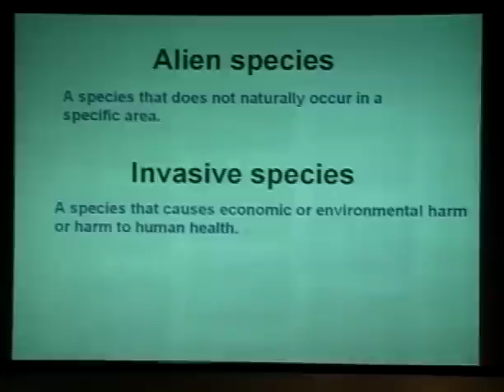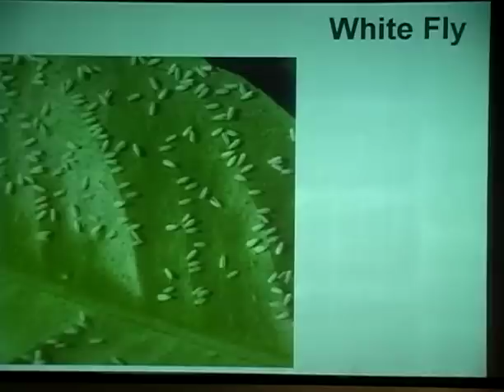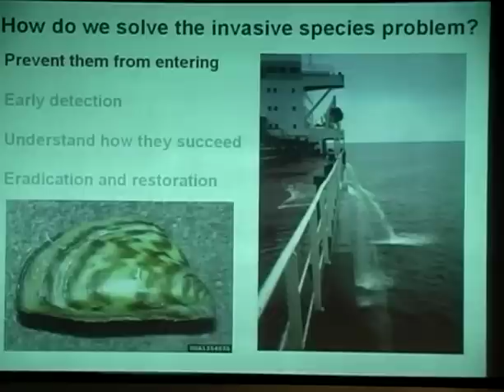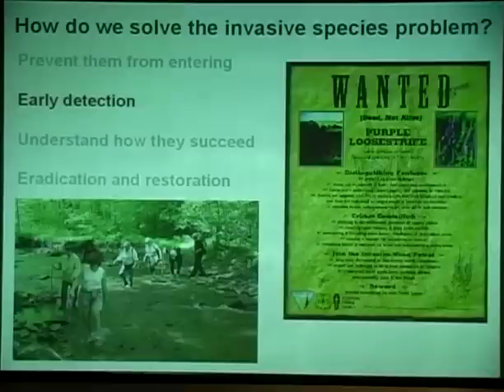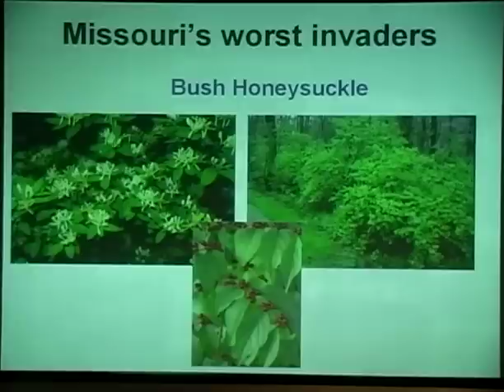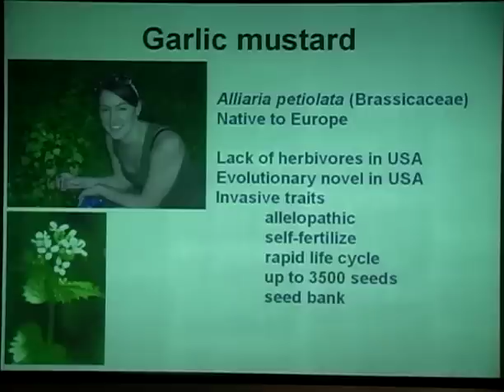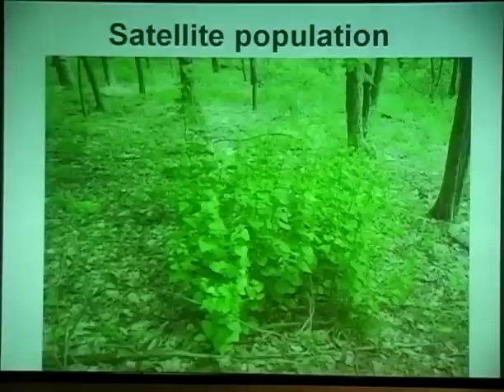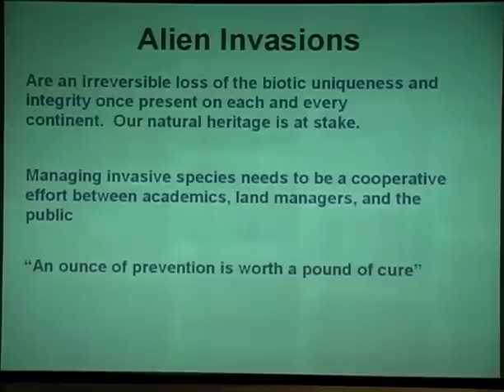Alien Invasion: Rare Plants and Invasive Species - Ecological Causes and Conservation Issues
FEATURED SPEAKER: Tiffany Knight, Ph.D., Assistant Professor of Biology, Washington Univeristy

What causes some species to become so rare that they are at risk for extinction while others become so abundant that they displace other species and cause envionmental damage? Currently, one out of every four plant species is at risk of extinction, while invasive plant species are a huge threat to global biodiversity.

Dr. Knight discusses how the future of plant conservation will require joint efforts between academics, federal and state agencies, local land managers and citizen stewards.